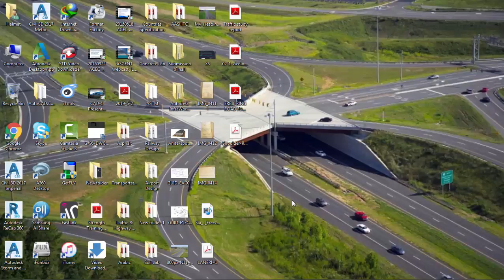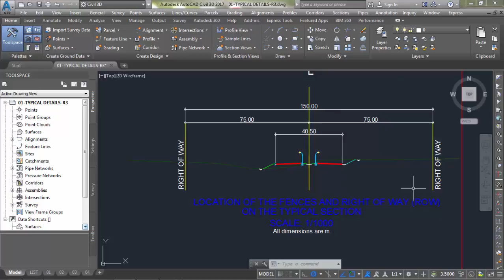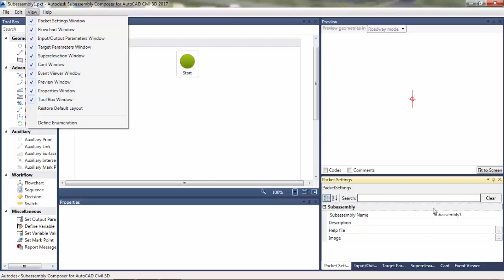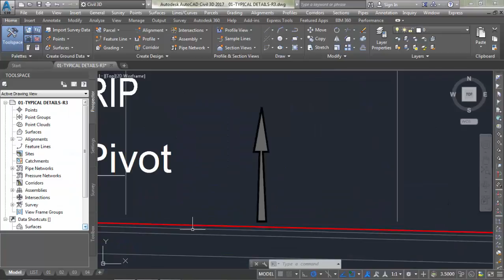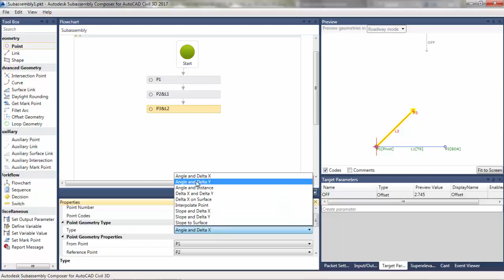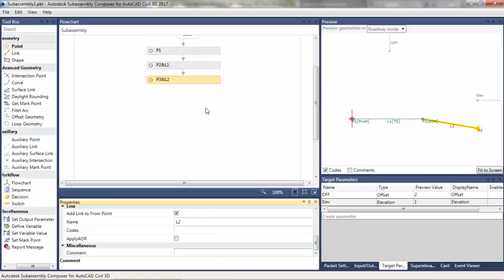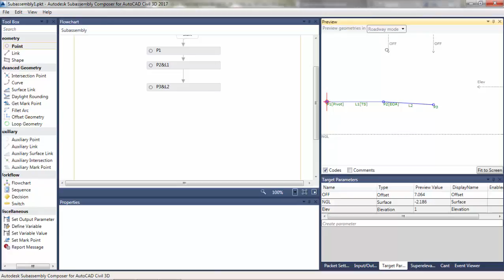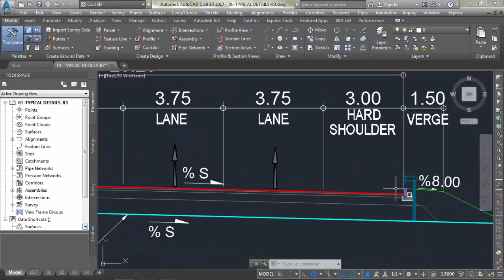27 Subassembly Introduction